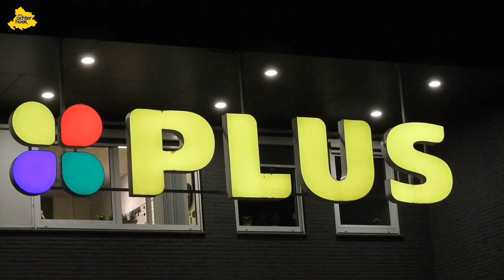Vriendelijke overvaller overvalt PLUS Bruggers in Winterswijk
Winterswijk - PLUS Bruggers aan de Dingstraat in Winterswijk is maandagavond iets voor 21 uur overvallen. De politie is nog opzoek naar de dader. Het gaat om een blanke man, met capuchon op, theedoek om gezicht, groene jas, grijze broek.

Er zijn meerdere politie-eenheden ter plaatse gekomen en waren binnen in de supermarkt. Buiten werd volop rondgereden door agenten om de overvaller te vinden. De dader is te voet gevlucht richting station. De politie waarschuwt om de man niet zelf te benaderen, maar 112 te bellen. Het is niet duidelijk of de overvaller nog hulp heeft gehad van anderen.

Op beelden die circuleren op internet is te zien hoe de overvaller heel rustig het geld uit de kassalades haalt. Hij zegt ook nog tegen de cassière dat hij haar niks aan zal doen. Verder sluit hij zijn overval af met Bedankt en een fijne avond nog.